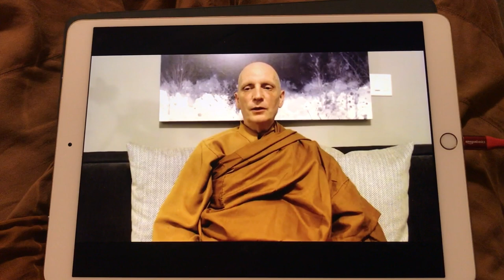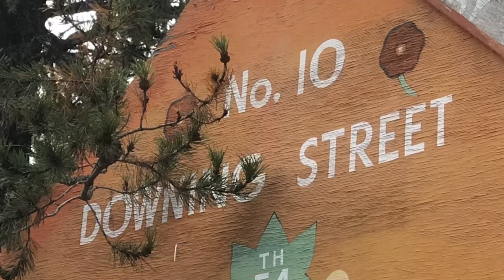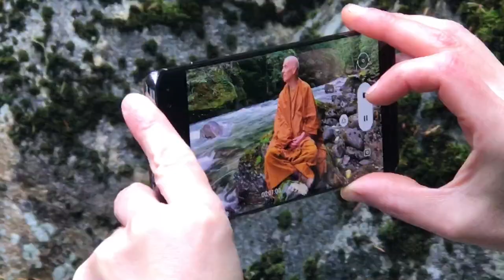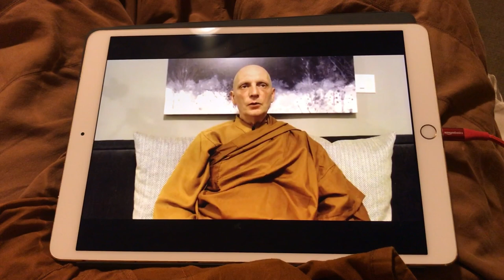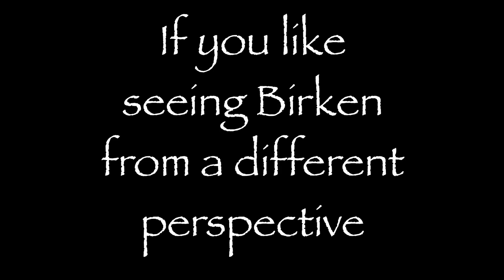Back to the Shack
Ajahn Sona and the Birken Community take a road trip to visit the original shack monastery, located on the Birkenhead River, outside of Whistler, BC.